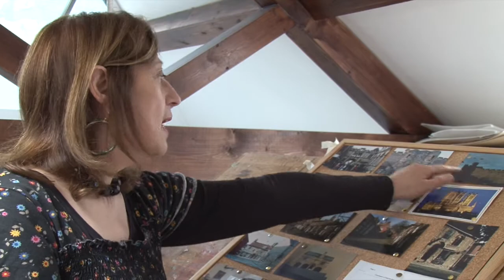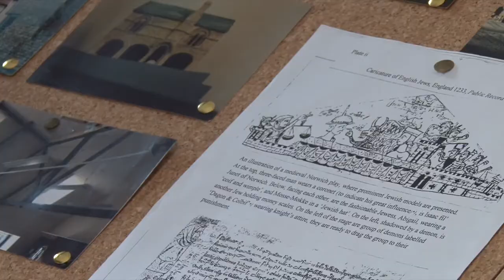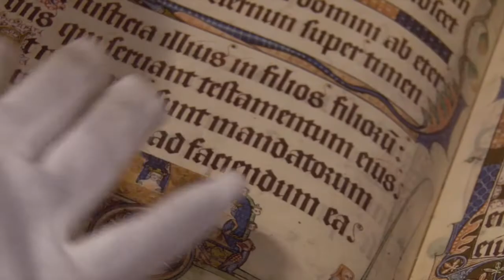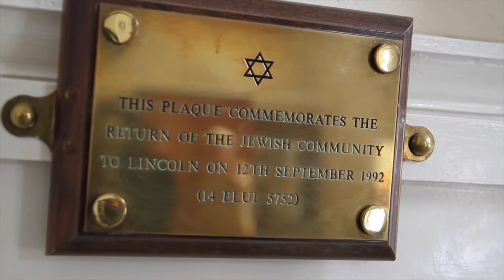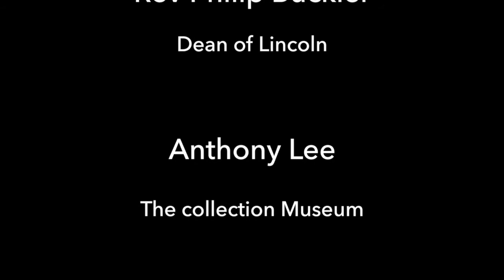" Lincoln" Painting by Beverley Jane Stewart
About Medieval Life in Lincoln.